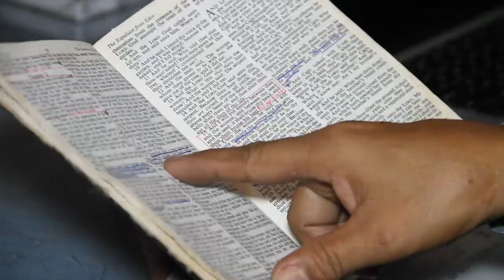Biblical Foundation of Marriage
As for Me and My House Season 3,
Hosts: Delba De Chavez, Irelyn Gabin and Niki De Vera,
This is a Production of Hope Channel Philippines- Luzon,